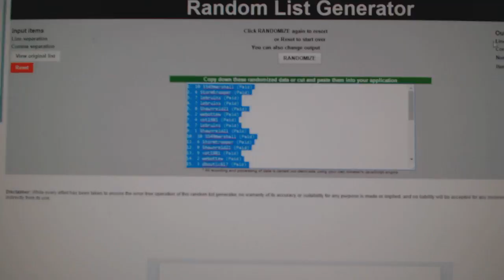C&C #7388 Multi Random